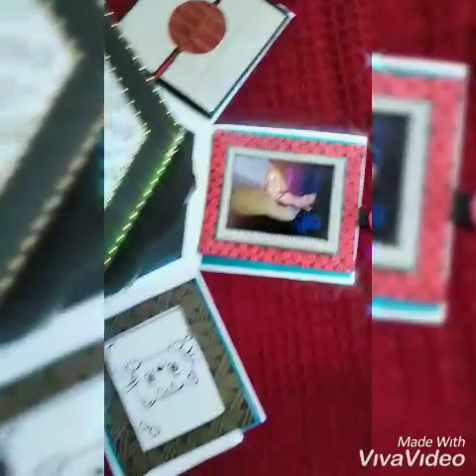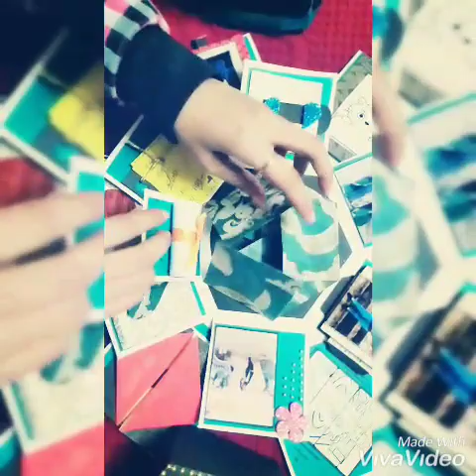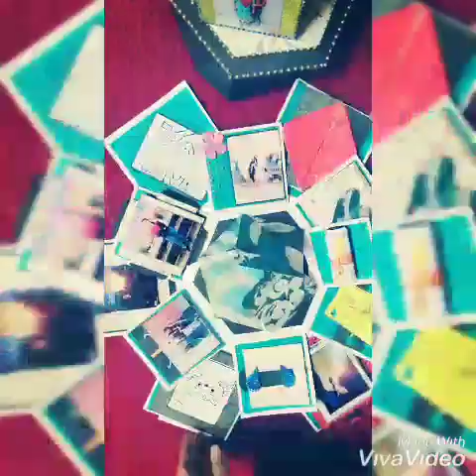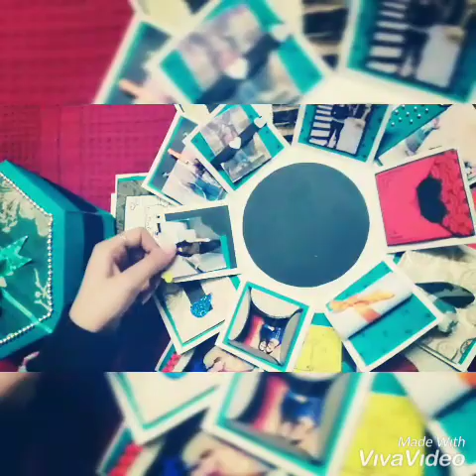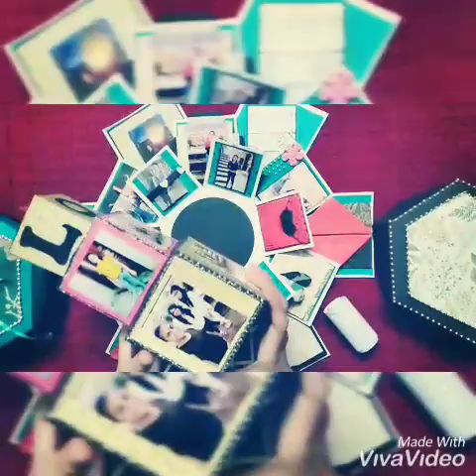art cafe ♥ ♥♥ ♥ ♥ ♥ our another order ♥ ♥♥ ♥ ♥ ♥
we are so excited to share with you tht we got our another torder and we are super super excited to share it with you

so here is the moment  that we want to share...